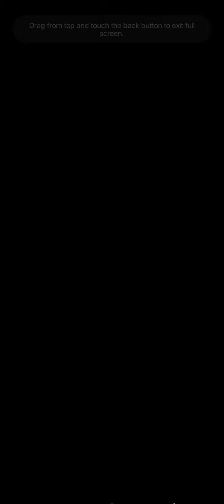Online Casino slot machine